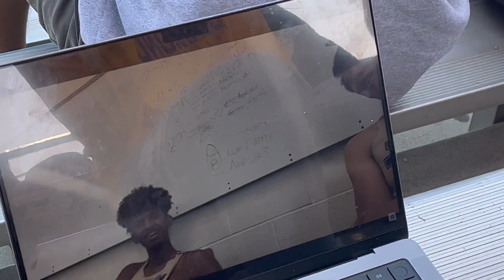League Prelims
thanks to everyone for watching i love you all